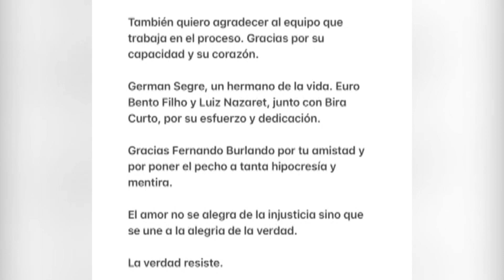JUAN DARTHÉS ROMPIÓ EL SILENCIO TRAS EL FALLO JUDICIAL A SU FAVOR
El actor grabó un video para sus seguidores en redes sociales habló sobre el caso que lo tuvo en la mira durante los últimos cinco años tras la denuncia por abuso sexual realizada por Thelma Fardin. Si bien no se expresó sobre la causa, sostuvo que la justicia escuchó “a todos, no a una sola versión ni a un solo relato”.